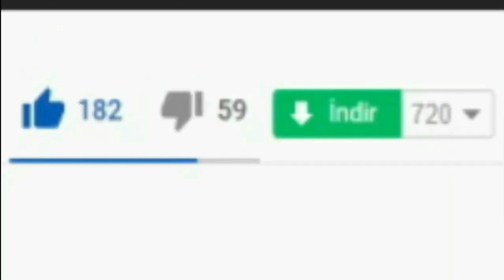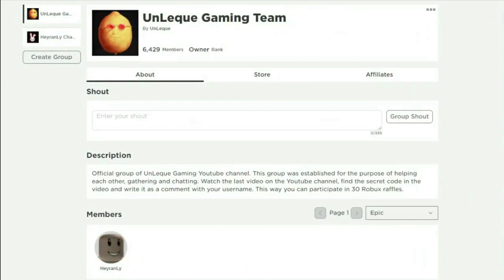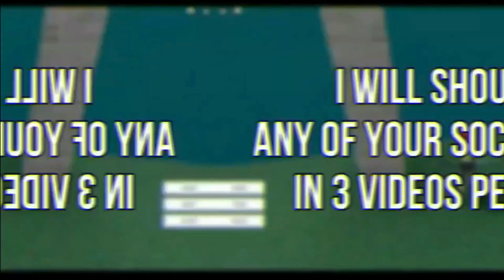(2021) 🔫 Roblox Nerf Strike Codes 🔫 ALL *NEW* SECRET OP CODES!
I have put together all the new secret codes of Roblox Nerf Strike in this video. Nerf Strike is a Roblox game where players form two teams and fight each other using nerf guns. Have a good time.